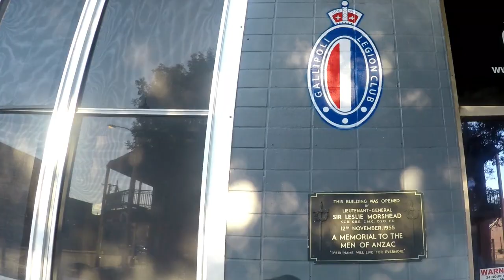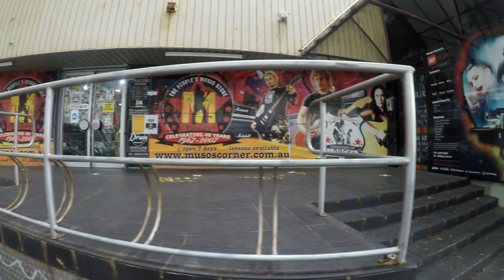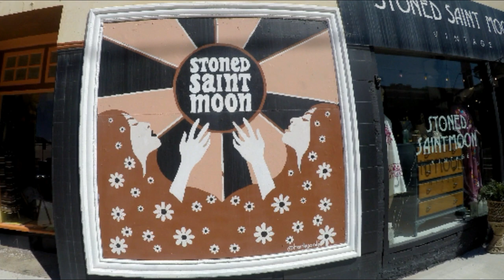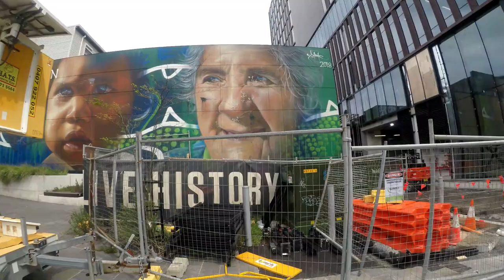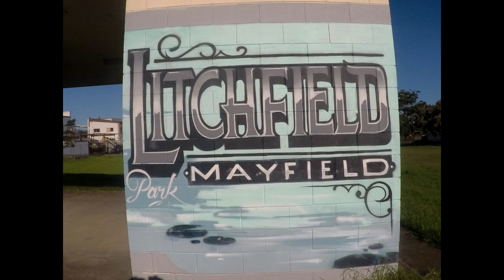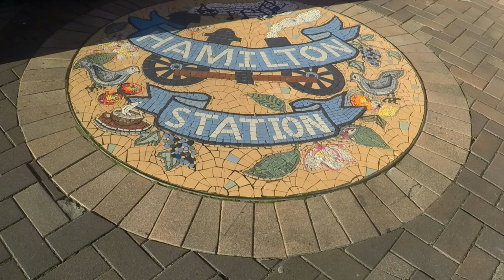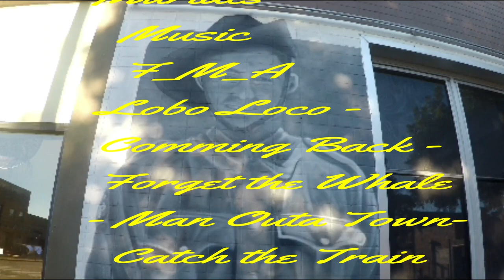Graffiti Murals in Newcastle Australia By aussiebede.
The first Murals appeared on walls  in caves many thousands of years ago as Drawings, Than the Romans and the Greeks would write their names or  poems on the buildings walls of the city,The Modern graffiti started in Philadelphia from the 1960s, and by the  Seventies it appeared in  New York city in the USA.
Video Produced By aussiebede,
Video Footage by aussiebede.